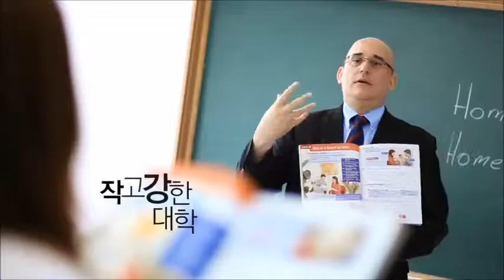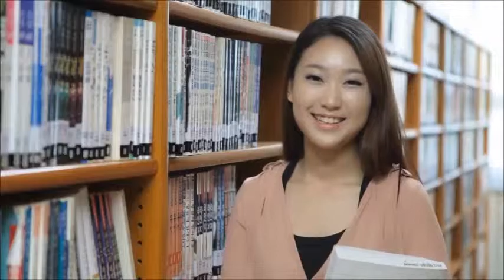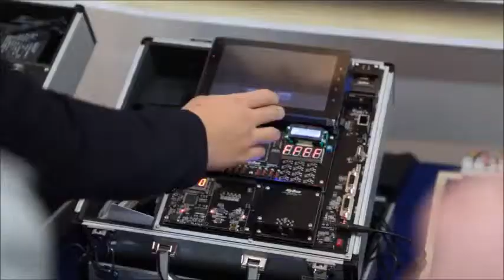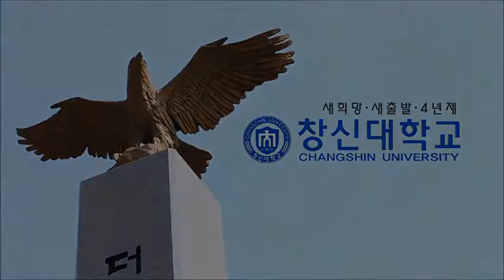창신대학교 홍보동영상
창신대학교 홈페이지 방문을 진심으로 환영합니다.

창신대학교는 기독교정신에 입각하여 '성실과 봉사'에 바탕을 두고 인간화, 전문화, 세계화를 구현하는 국제적 인재와 기독교적 지도자를 양성하여 국가·사회와 국제사회 발전에 기여하는데 교육목표를 두고 있습니다.

우리 창신대학교는 쾌적하고 아름다운 캠퍼스와 교통이 편리하며 900명을 수용하는 기숙사를 완비하고 있습니다.우리 창신대학교의 첫 출발에는 15개학과로서 외형은 작지만 높은 학문적 성취를 이루는 작고 강한 대학을 지표로 하면서 교육중심대학, 취업을 우선하는 대학을 지향하고 있습니다.

경제발전과 더불어 점증하는 사회복지 수요와 국제화 시대 및 FTA경제시대를 위하여 대학을 보건복지 특성화, 글로벌 교육 특성화에 중점을 두면서 미래사회가 필요하는 인재양성에 최선을 다하고자 합니다.

감사합니다.